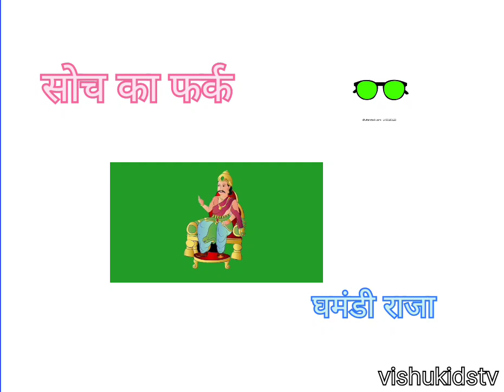सोच का फर्क | Difference of opinion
Vishu Kids Tv is filled with all the popular stories which kids want to know .we will provide a lot of knowledge to kids about learning..